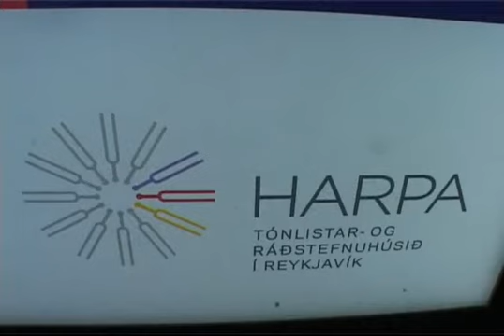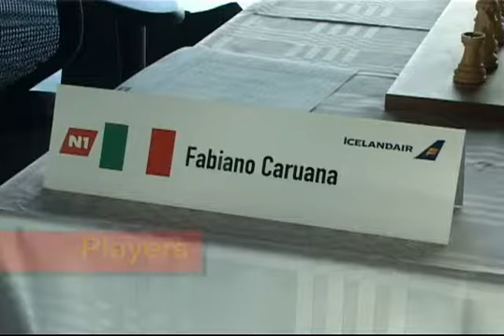Open chess tournament - Reykjavik 2012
The Icelandic Chess Federation, in co-operation with the Reykjavik Chess Academy, welcomes you to the N1 Reykjavik Chess Festival from March 6 to March 13, 2012.
Total prizes of €15000
Spectacular playing venue - players are encouraged to be in their best comfortable suit
Extraordinary depth and width of chess talent
Many side events: sightseeing, Fischer-Spassky exhibit, soccer and pub quiz